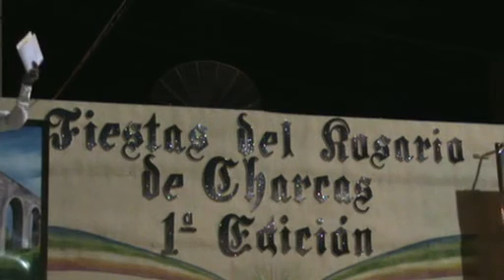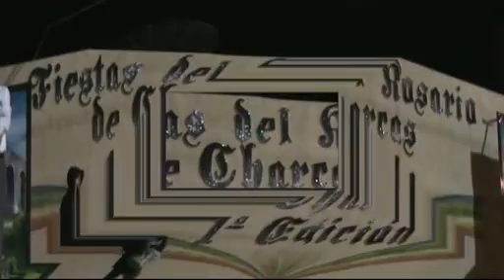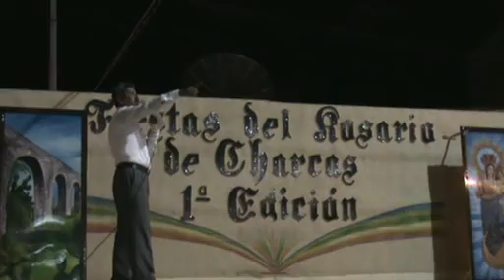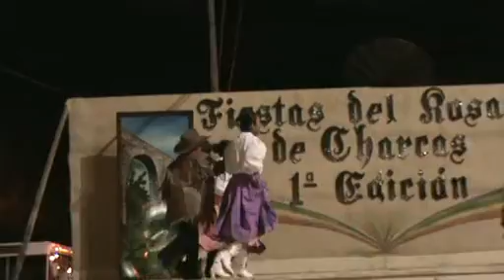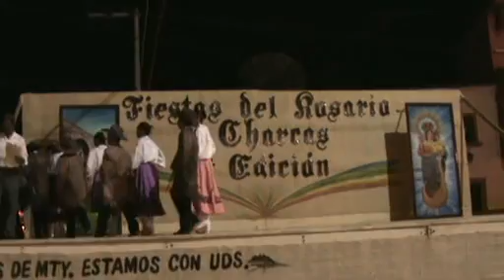Grupo de Danza Regional Mexicana Teocuitlatl de Charcas SLP Parte 1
Grupo de Danza Regional Mexicana Teocuitlatl de Charcas SLP Parte 1, dirigidos por el Prof. Abel Bustos Rodríguez